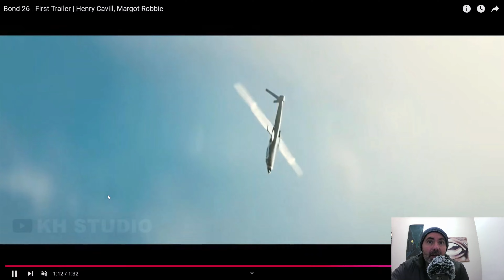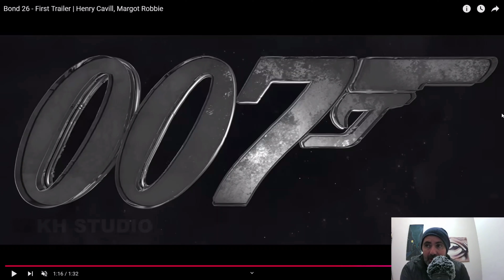BOND 26 First Trailer Henry Cavill, Margot Robbie CURIOSIDADES Y PREGUNTAS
QUIEN SERA EL BOND NUMERO 7, QUIEN ES EL MEJOR JAMES BONDç? CUAL ES LA MEJOR PEÑLICULA DE JAMES BOND, Y QUE CHIA BOND ES LA QUE MAS TE GUSTA.

TODO Y ESTO MAS TE LO RESPONDO EN ESTE TRAILER DEL CANAL:
KS STUDIO

EL TRAILER VA SOBRE ESTO: Los pesos pesados ​​de Hollywood Henry Cavill y Margot Robbie están programados para asumir los papeles icónicos en la muy esperada Bond 26. Esta última entrega de la legendaria franquicia promete ofrecer emociones de espionaje y acción trepidante como nunca antes.